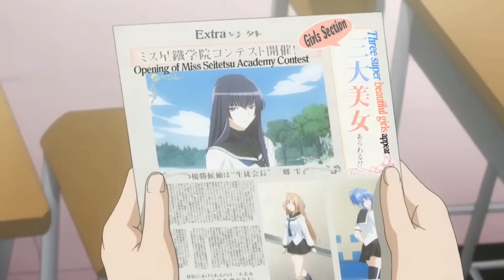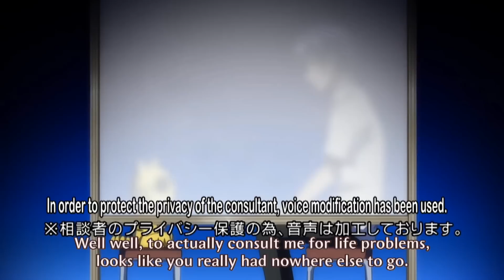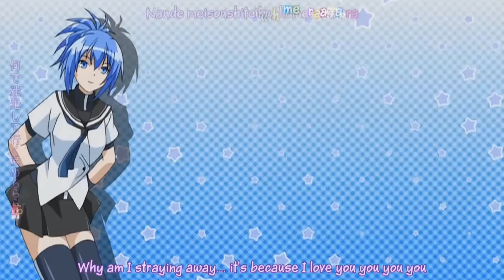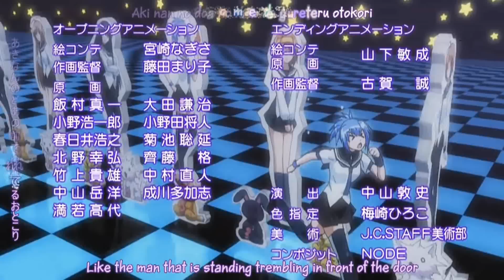Let's Watch Anime (w/Commentary): Kämpfer Episode 5 - No Point...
Hello and welcome all you nobodies to Let's Watch Anime, Scrub edition! Me and fellow Scrublord Regency sit down and chill out together watching the good ol' Japs' creations. Some will be weird, some will be clever, all will be Anime.

In this episode, the plot makes no progress, other than to fuel my rage at anything that can even slightly urk me.

Intro made by me, myself, and I. The song is called "Wonderland" - A big thanks to Underwaterbeats for the intro music! Check out his awesome tracks!